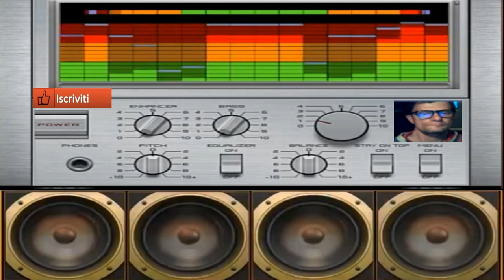Thecno Trylogy giovanni lunano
nome del brano thecno trylogy
durata brano 01:37 minuti